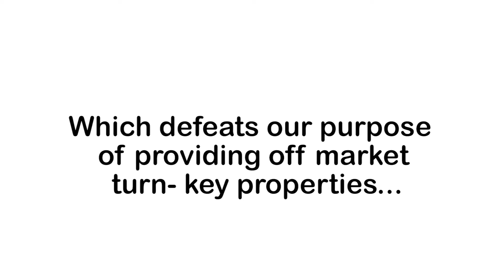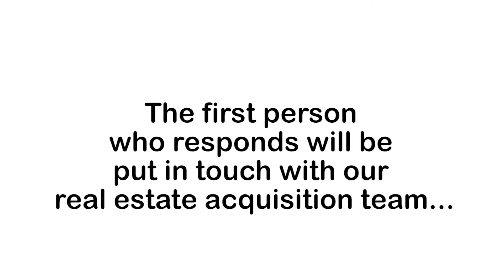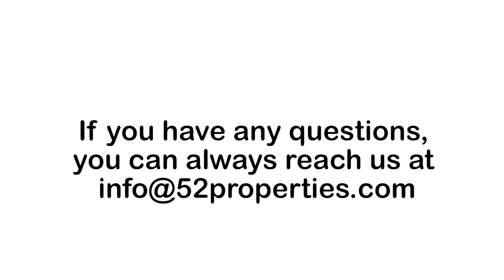52 Properties.com(2014)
Pitch video for Southern California Realtor company 52.Properties